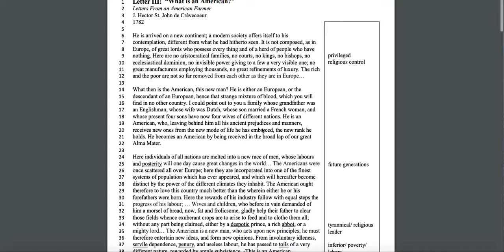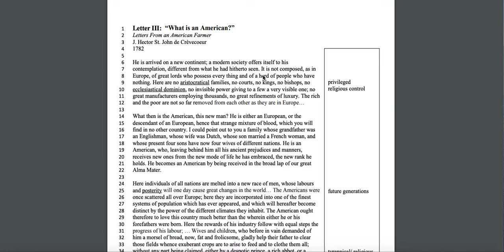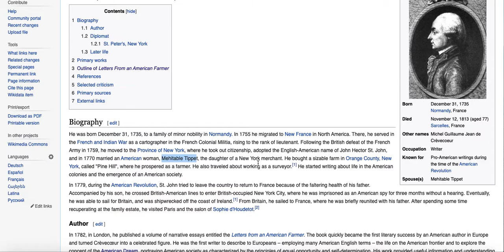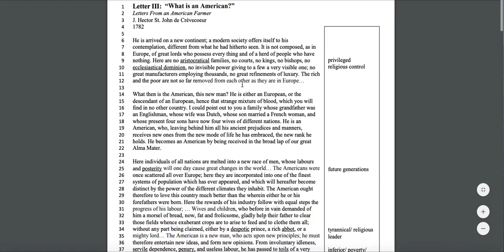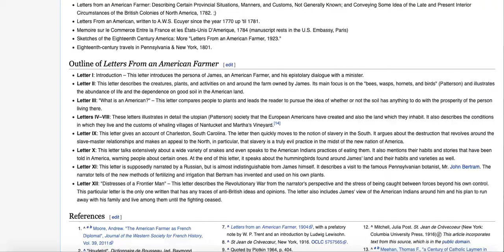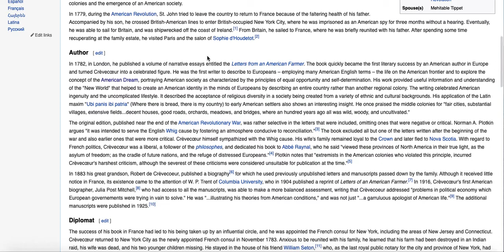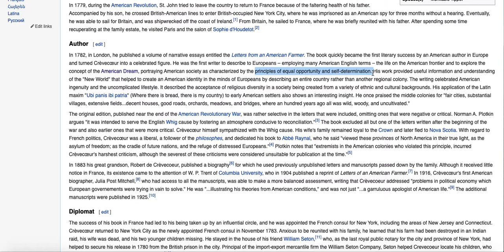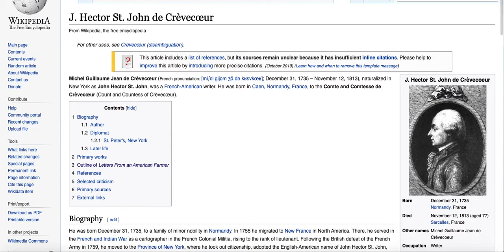Crèvecoeur Background Lecture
Background on Hector St. John de Crèvecoeur and what is going on in the colonies at this point!